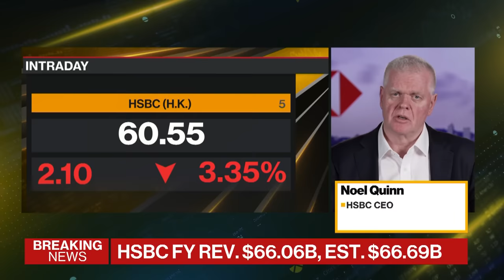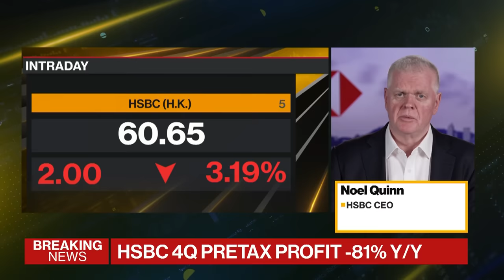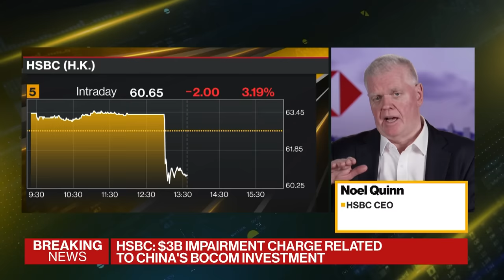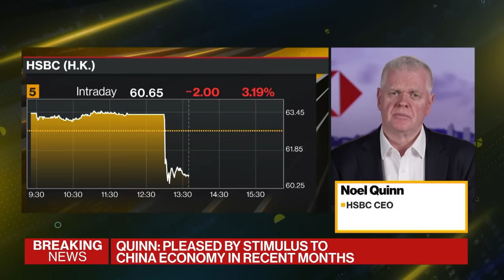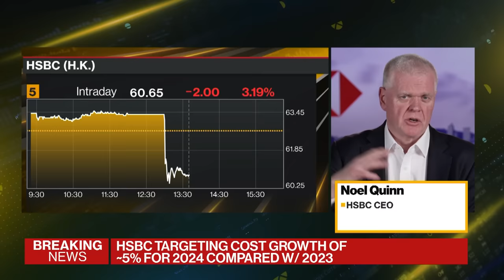HSBC CEO on Sinking Profit, China Economy, Real Estate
HSBC Holdings Plc reported fourth-quarter profit fell 80% after taking unexpected charges on holdings in a Chinese bank and from selling its French retail operations. Chief Executive Officer Noel Quinn says he has strong confidence in the China economy and has been pleased by stimulus in recent months. He also discusses the China property market and why he de-risked on commercial US real estate. He speaks with Bloomberg's Francine Lacqua on "Bloomberg Daybreak: Middle East & Africa."